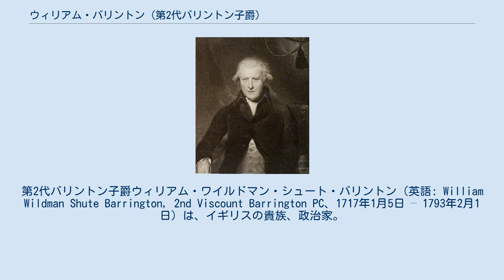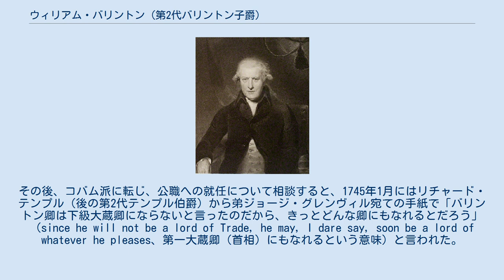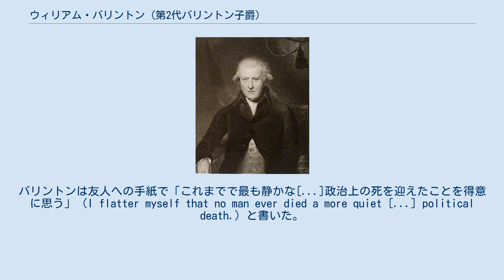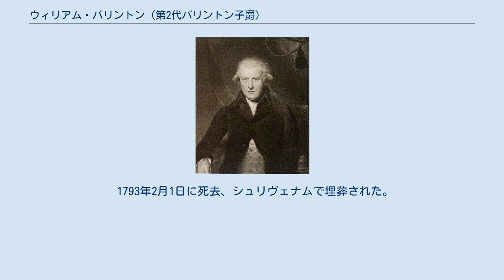ウィリアム・バリントン (第2代バリントン子爵)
第2代バリントン子爵ウィリアム・ワイルドマン・シュート・バリントン（英語: William Wildman Shute Barrington, 2nd Viscount Barrington PC、1717年1月5日 – 1793年2月1日）は、イギリスの貴族、政治家。
1740年から1778年まで庶民院議員を務め、七年戦争とアメリカ独立戦争中に戦時大臣を務めたことで知られる。
 初代バリントン子爵ジョン・バリントンと妻アン・デインズ（Anne Daines、1763年2月8日没、サー・ウィリアム・デインズの娘）の長男として、1717年1月5日に生まれた。
弟に陸軍軍人のジョン・バリントン、法律家のデインズ・バリントン、海軍軍人のサミュエル・バリントン、聖職者のシュート・バリントンがいる。
ドルストンで家庭教師のジェームズ・グラハム（James Graham）から教育を受けた後、1735年から1738年までジュネーヴ大学で教育を受けた。
1734年12月14日に父が死去するとバリントン子爵の爵位と父の遺産を継承した。
1738年1月に成人すると帰国、2月にイングランドに到着した。
 バリントン子爵の爵位がアイルランド貴族だったため、イギリスの貴族院での議席はなかった。
その代わり庶民院議員になる権利があり、バリントン子爵は1740年3月にベリック＝アポン＝ツイード選挙区で当選した（父が1715年から1723年までその議員を務めた選挙区でもあった）。
野党派ホイッグ党として政治生涯を始めたバリントン子爵は1741年3月4日にはじめて演説し、海岸部の選挙区に対する与党派ホイッグ党の影響力が増大するとして、海軍の艦隊に人員を乗り組ませることに反対した。
首相ロバート・ウォルポールが1742年初に辞任した後も野党にとどまり、1742年12月に年金受給者を議会から排除する議案を提出、1743年12月にハノーヴァー兵への資金援助の打ち切り議案を提出した（いずれも否決された）。
 1744年にフランスによるイギリス侵攻計画が明らかになると、侵攻計画がイギリス政府の捏造だとして2月に人身保護法停止を延期する議案を提出したが、ウィリアム・ピット（大ピット）など野党側の議員はバリントン子爵の演説中、議案に反対して議場から退出した。
その後、コバム派に転じ、公職への就任について相談すると、1745年1月にはリチャード・テンプル（後の第2代テンプル伯爵）から弟ジョージ・グレンヴィル宛ての手紙で「バリントン卿は下級大蔵卿にならないと言ったのだから、きっとどんな卿にもなれるとだろう」（since he will not be a lord of Trade, he may, I dare say, soon be a lord of whatever he pleases、第一大蔵卿（首相）にもなれるという意味）と言われた。
 前年にフランドルへの陸軍派遣に反対したにもかかわらず、1745年1月23日にはフランドルへの陸軍派遣に賛成した。
3月にも政府の議案を支持して演説し、1746年2月には初代コバム子爵リチャード・テンプルの要請を受けて下級海軍卿に就任、同年に1745年ジャコバイト蜂起に参加していた軍人第11代ラヴァト卿サイモン・フレイザーの告訴を担当した。
また1745年10月8日にアイルランド貴族院議員に正式に就任した。
1748年にオーストリア継承戦争が終結するとハノーファー兵1万6千人の動員を解除する議案に賛成、海軍の半給制度の創設と海軍における疫病問題の解決にも貢献した。
 1754年3月に首相ヘンリー・ペラムが死去すると、初代ニューカッスル公爵トマス・ペラム＝ホールズが後任となった。
直後の1754年イギリス総選挙でバリントン子爵はトマス・ワトソンとベリック＝アポン＝ツイードの議席を争ったが後に退き、次に支持の厚いブリストル選挙区に転じようとしたが再び退き、最終的にはプリマス選挙区に転じて再選した。
同年3月に大蔵省での官職を求めてニューカッスル公爵に要望を出したが、4月に宮廷職の衣服長官に任命され（同時に下級海軍卿から退任）、「求めた以上のものを得て、二度とほかの任命を求めない」と皮肉で応じた。
17...